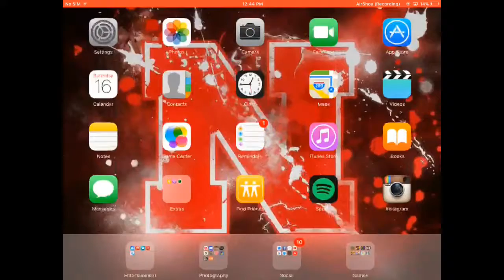Agar.io-reaching level 50 #2 rare gameplay and funny moments